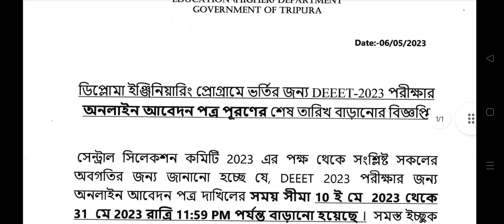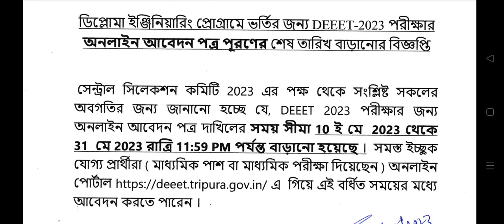ডিপ্লোমা ইঞ্জিনিয়ারিং কোর্স ভর্তি সময় বৃদ্ধি | Tripura Diploma Engineering Admission| DEEET Apply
ত্রিপুরায় ডিপ্লোমা ইঞ্জিনিয়ারিং কোর্স আবেদনের সময় বৃদ্ধি করেছে দপ্তর ।
DEEET কোচিং ক্লাস করতে এখনই যোগাযোগ করুন 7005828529
নেতাজী চৌমুহনী, আগরতলা
Diploma Engineering Coaching Guides
Dr, Sudip Sir, Dr Diptanu sir, Ms Antu Mam
Mr Sanjoy Sir, Suman Sir